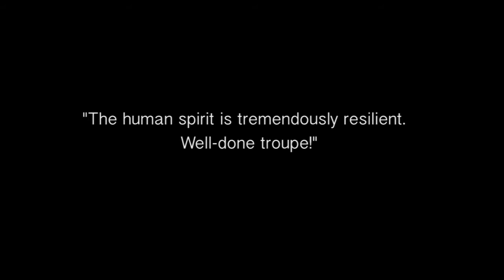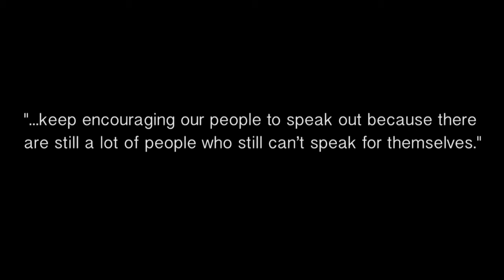silent survivors promo v2 HD